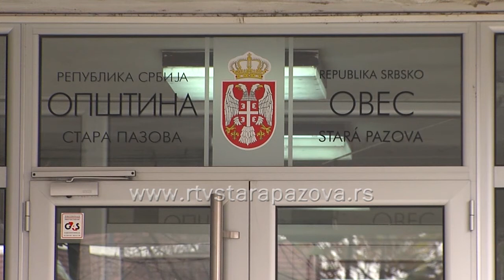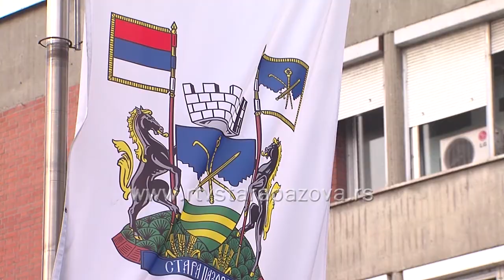Obezbeđenje zgrade Opštine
Od polovine decembra za očekivati je da dođe do promena u režimu ulaska i izlaska iz zgrade Opštine Stara Pazova. Tada bi trebalo da poslove fizičko tehničke zaštite ovog i objekta “bele zgrade” preuzmu Sparta sekjuriti iz Zemuna i Sistem FPS obezbeđenja iz Beograda. Na drugoj javnoj nabavci poslove održavanja higijene i bifea u zgradi opštine dobilće najverovatnije staropazovačka firma BE EM KA.